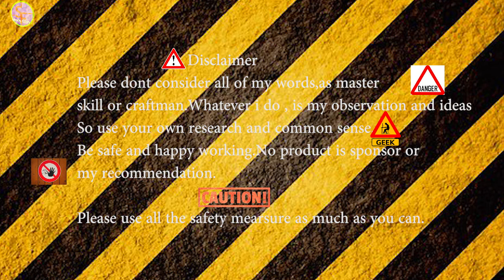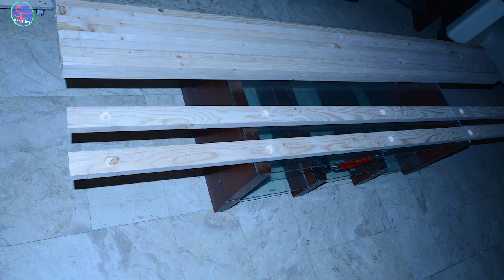dinning Table Bench 01